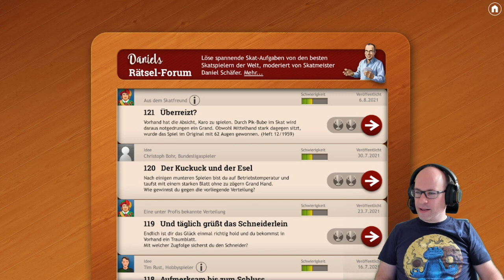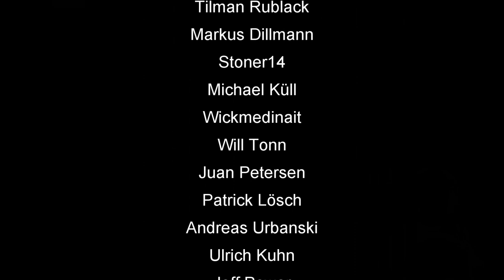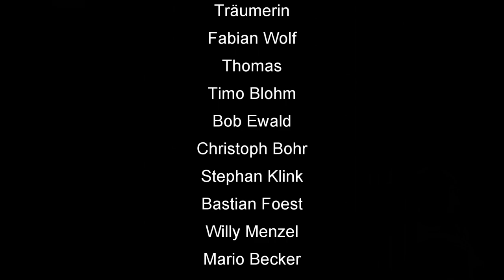Skat Rätsel 120: Der Kuckuck und der Esel